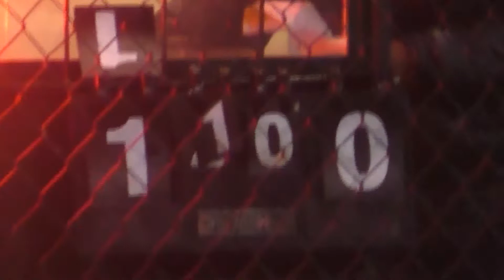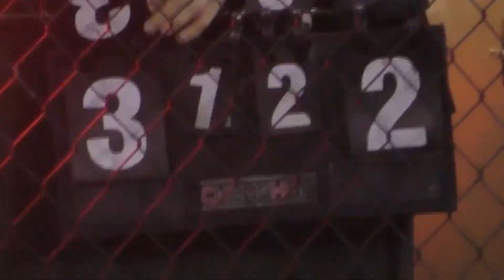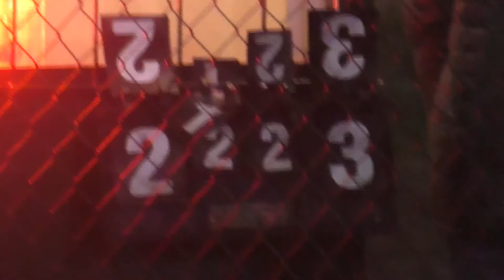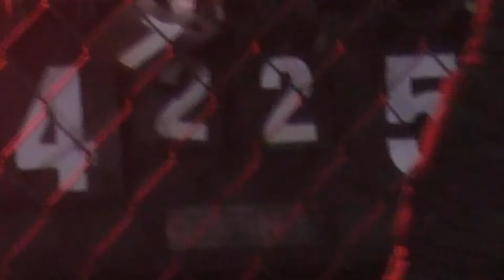30 КХ 9 тур 6 лига UdPack Тим и ко голы